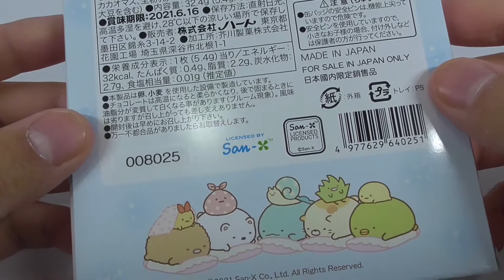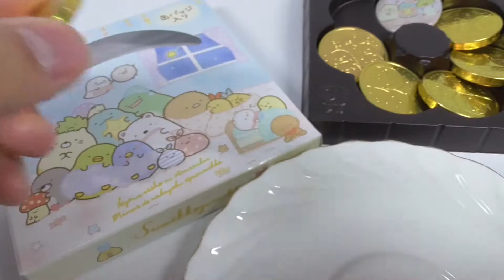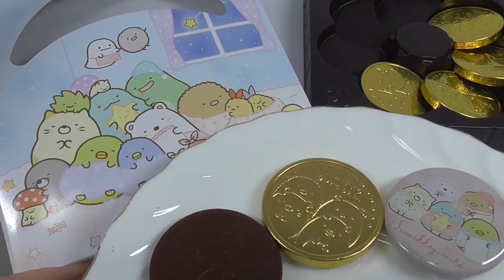すみっコぐらし 缶バッジ＆コインギフト Sumikko Gurashi Can Badge & Coin Gift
コイン形チョコと缶バッジをセットにした商品です。

A set of coin-shaped chocolates and a can badge.